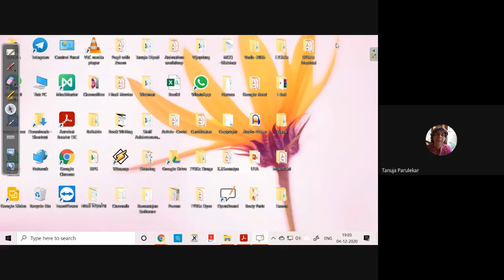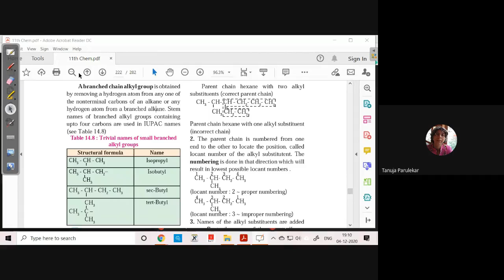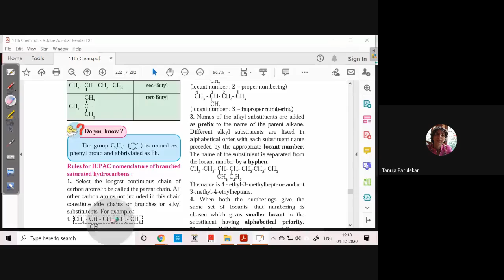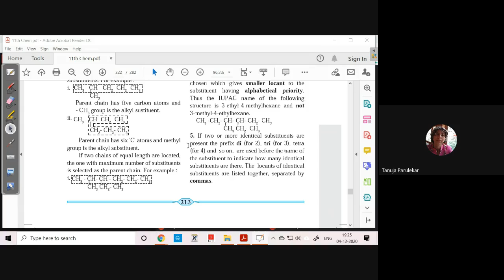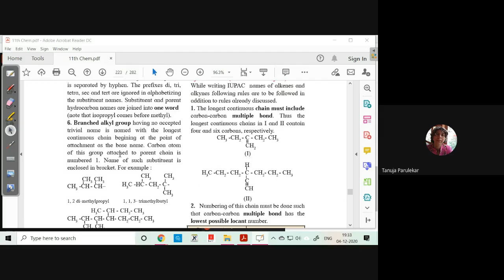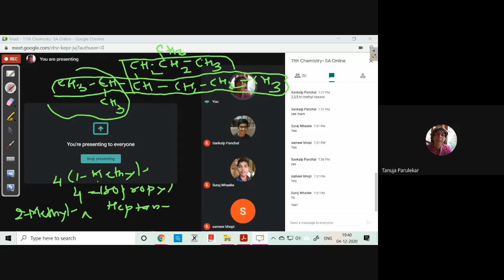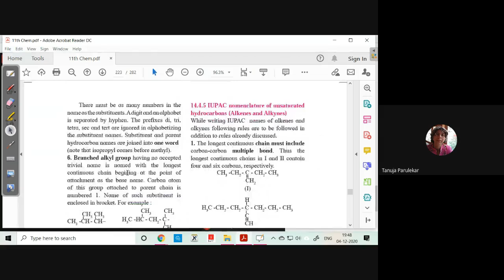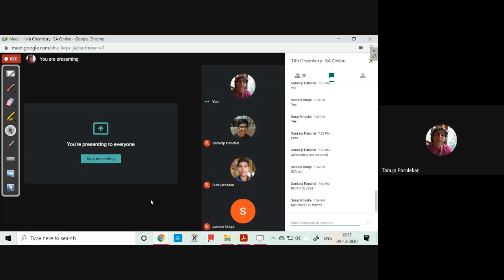L21 11th Sci Chem SA Online 04Dec2020 7 pm